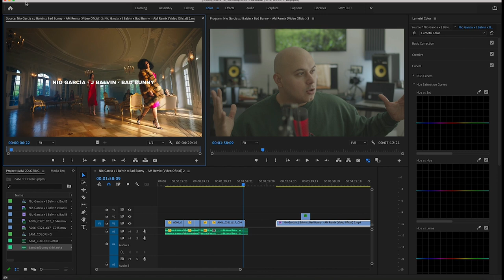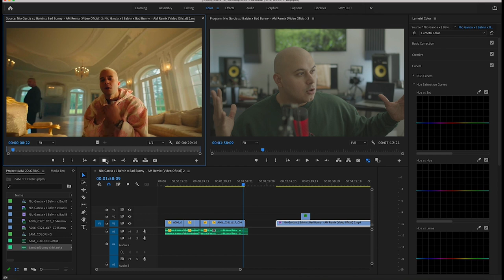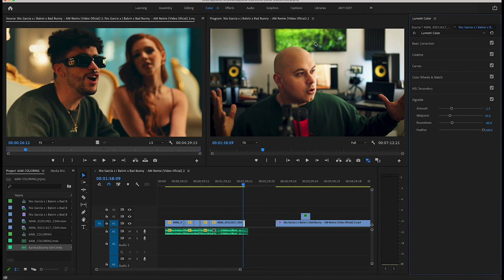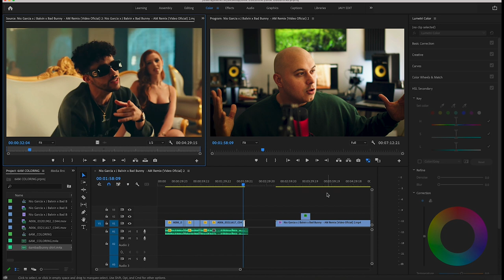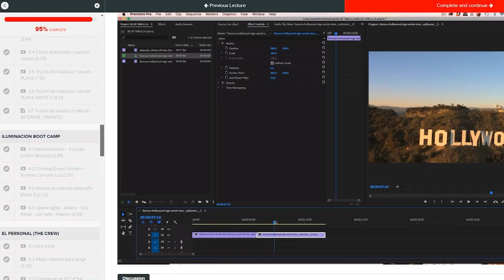Colorizando al estilo AM Remix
Colorizando al estilo AM Remix en Adobe Premiere con Lumetric y 3 luces

The content in any of Jose's Youtube videos or this website shall not be construed as tax, legal, insurance, construction, engineering, health & safety, electrical, financial advice, or other & may be outdated or inaccurate; it is your responsibility to verify all information.

 I am not a CPA, attorney, insurance, contractor, lender, or financial advisor.

To contact Jose Javy with relevant news stories, please email . If you need a bundle coupon for a course, you can also email here. Only course-related questions and some news submissions will receive a reply.